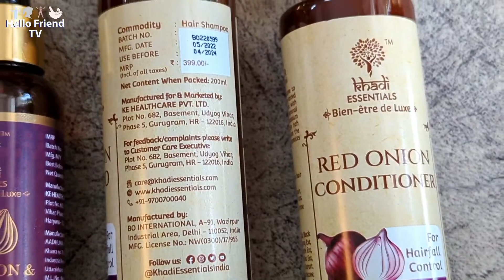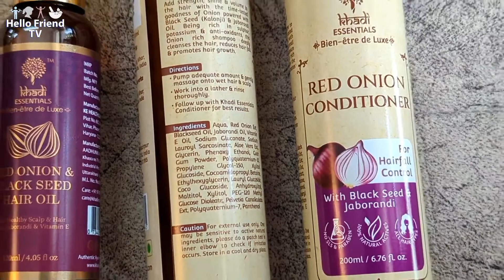Khadi Essentials- Onion Hair Oil Conditioner & Shampoo Products Review | Onion Hair Care Products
Check out the review of Khadi Essentials Products in Hindi - Onion Hair Oil, Shampoo and Conditioner.